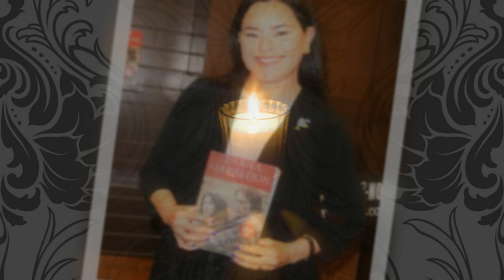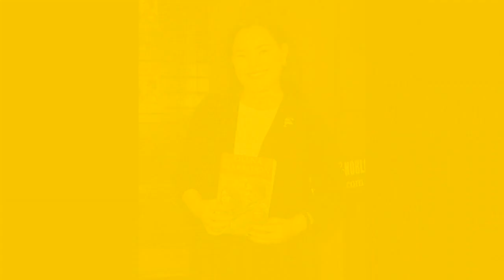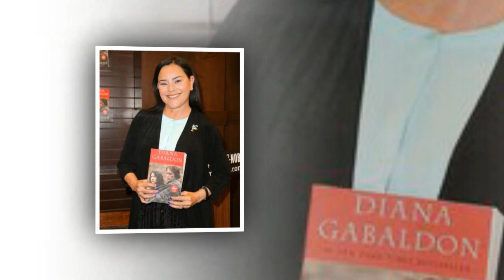Outlander Author Diana Gabaldon on Her Two Rules for Writing a Good Scene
Outlander Author Diana Gabaldon on Her Two Rules for Writing a Good Sex Scene